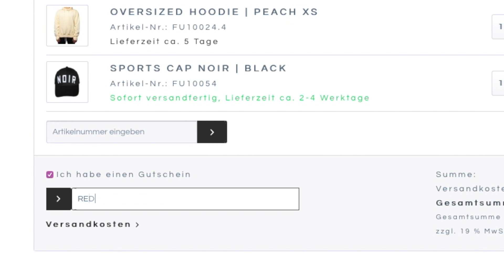IN GANZER RUNDE unter 100 Schaden genommen 😱